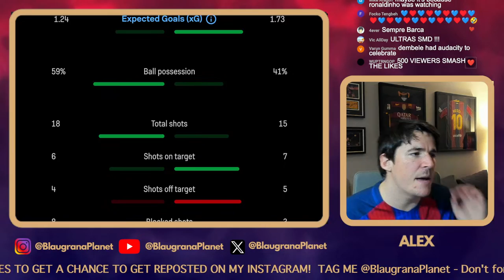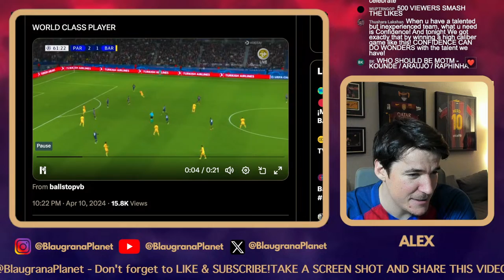💥 A MASSIVE BARÇA CONQUERS PARIS - PSG 2️⃣ FC BARCELONA 3️⃣